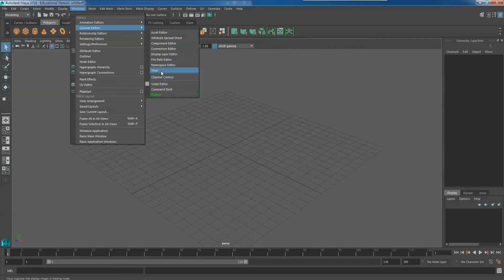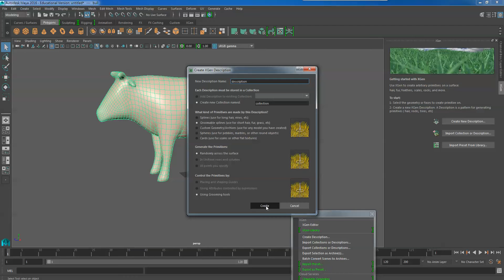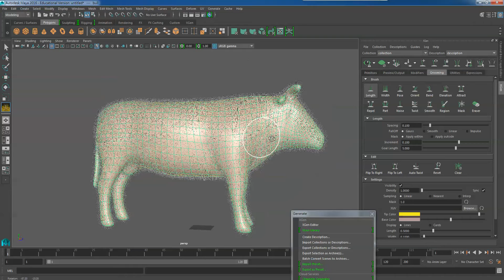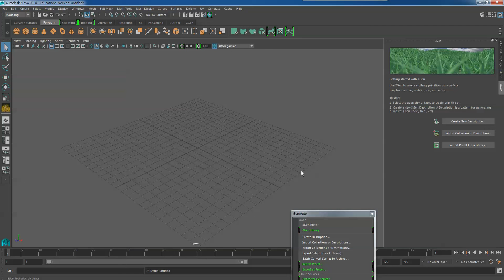Maya Xgen Fur